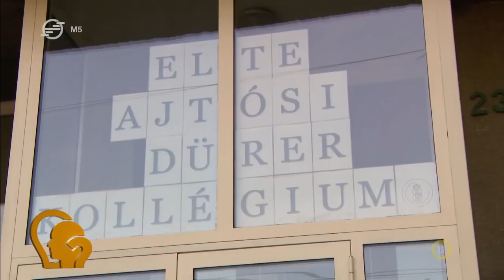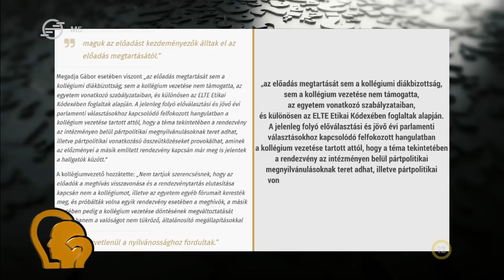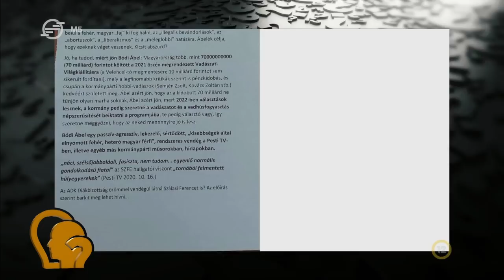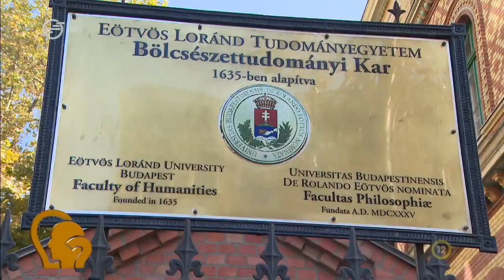Ez itt a kérdés, 2021.október 18. - Cancel culture az egyetemeken